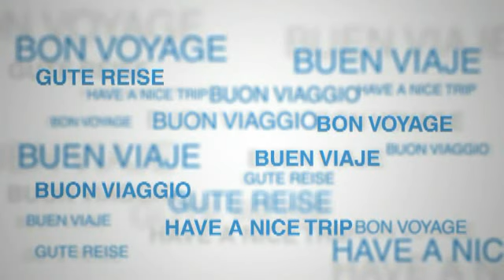Hotel Gasthof zur Post***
Reise TV Video "Hotel Gasthof zur Post*** - Bad Wiessee am Tegernsee".